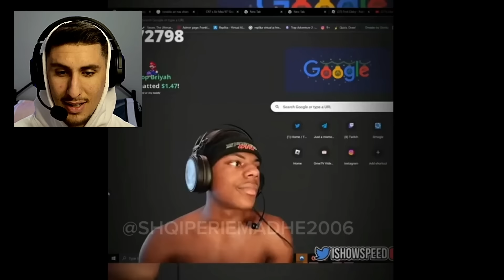IShowSpeed SHAU SE*BIN ?!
Faleminderit qe e pe videon.Neqoftese te ka pelqyer jepi like se na bëhet qefi!!Shperndaheni neper rrjetet sociale ose tek shoket tuaj ta shikojn dhe ata.